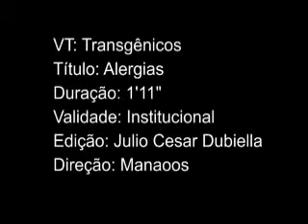transgenicos roleta da morte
video criado por manaoos aristides, para uma campanha sobre transgenicos no estado do parana